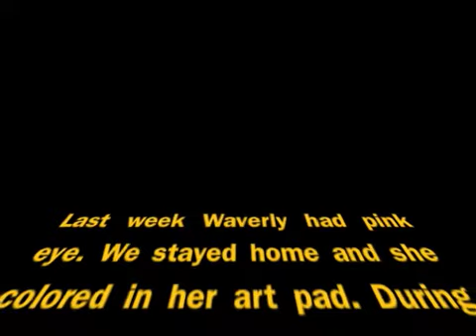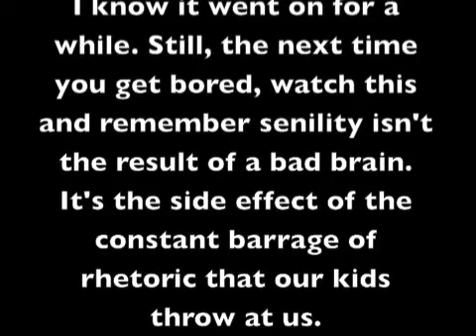Waverly and dad unlocking the complexities of the heart.mov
Waverly had pink eye and Jesus juice.